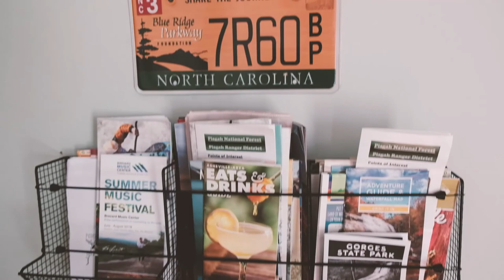Lingerlong Cottages, Small Cottage Walkthrough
Downtown Brevard, NC short term rental at Lingerlong, visit Lingerlong.com or search for us on VRBO and Airbnb.